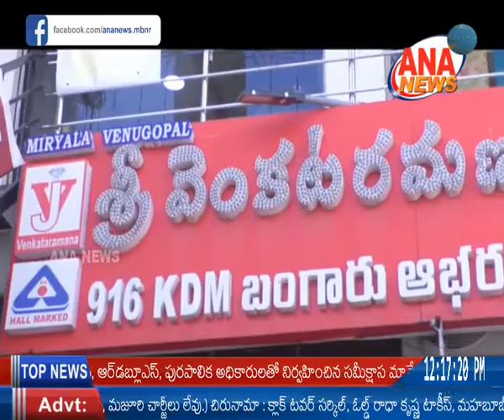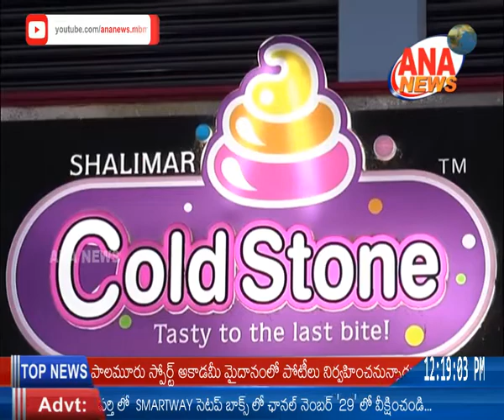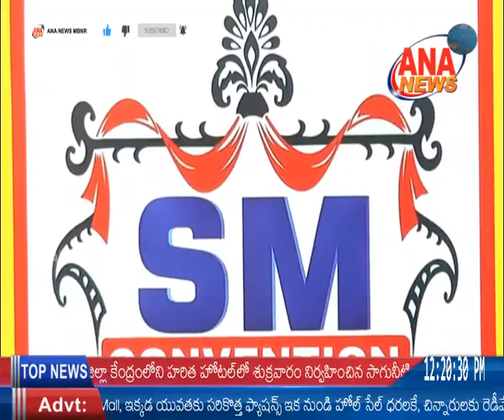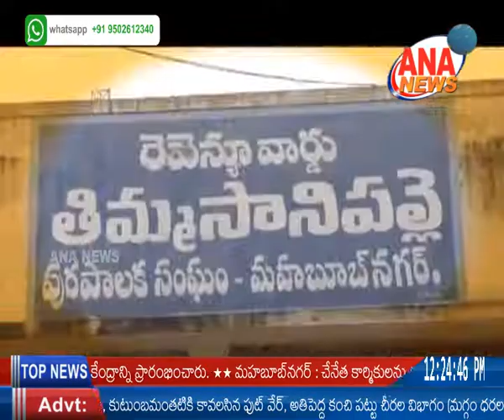ANA NEWS || MBNR || THE COUNCILLOR - WARD NO-1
Watch our channel in MAHABUB NAGAR on NXT Setup Box Channel No - 25,
NARAYANPET on NXT Setup Box Channel No - 25,
WANAPARTHY on SMARTWAY Setup Box Channel No - 29.